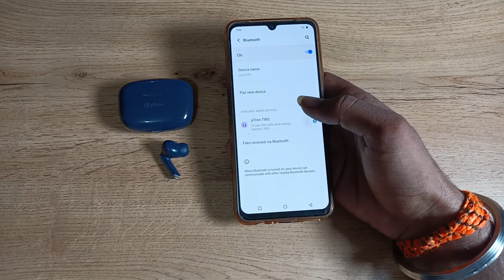How to unpair Bluetooth Earbud in vivo y91i, Bluetooth Earbud Kaise unpair Kare